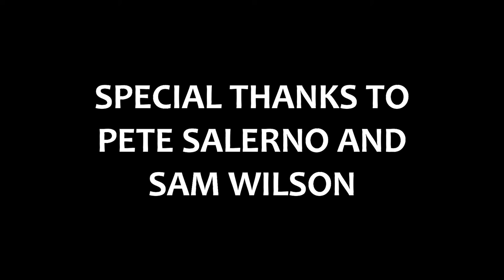2021 So Far... | Short Skit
I explain what I've been doing this year, as a psychiatrist attempts to "help" me do better. Apologies for the bump and metal clanking sounds. (My brother kept moving the mic pole around)

No Longer on Twitter